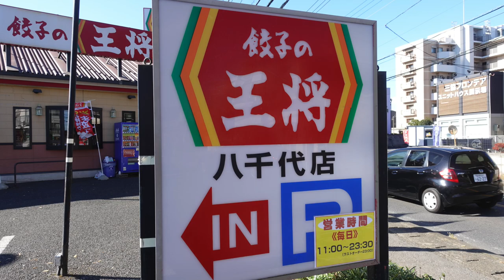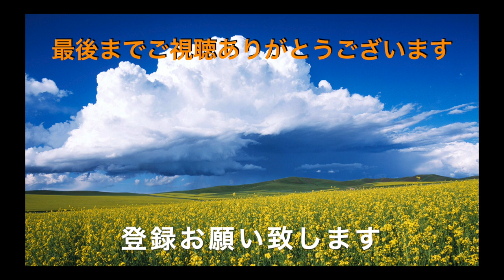【餃子の王将】NO.16 期間限定人気NO.1 五目あんかけラーメンを食す ＃975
今年一番の冷え込み、あったかいものが食べたくなりました、そんな時は、五目あんかけらーめんです